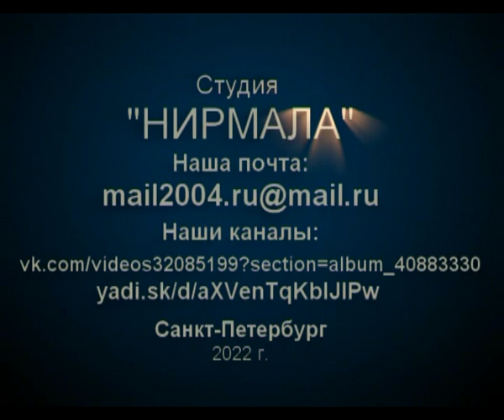389 Рождественская Пуджа 24 12 1978 г avi